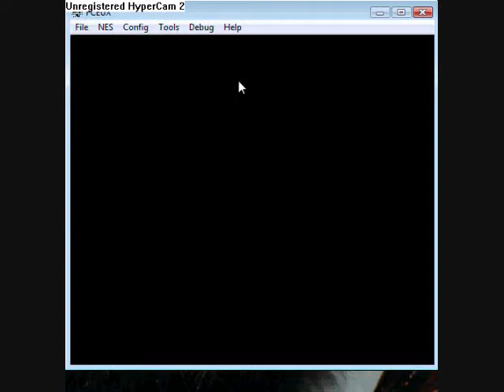Ermine's Wizards and Warriors Playthrough 1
Be prepared for a terrible playthrough with horribly commentary. This will be the custom message for all the videos... Uh. Anyways, this is what it appears to be. A playthrough of Wizards and Warriors for the NES. I am using a horrible laptop Mic ANNNND I have technical difficulties which I'm too lazy to edit out. Though, it only happens once or twice so it's really not that bad. And... you get to hear me be frustrated! Score!